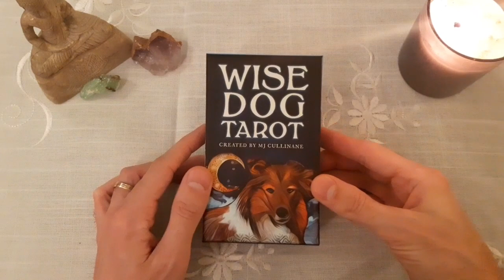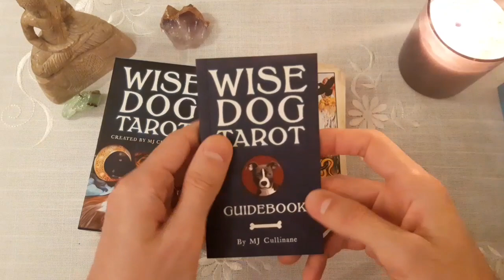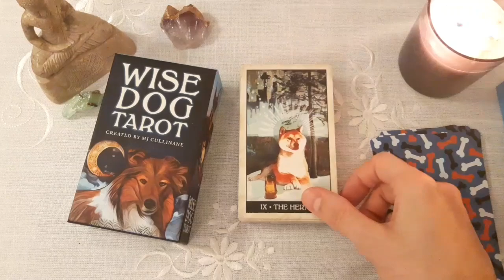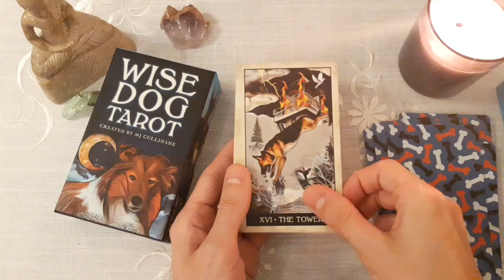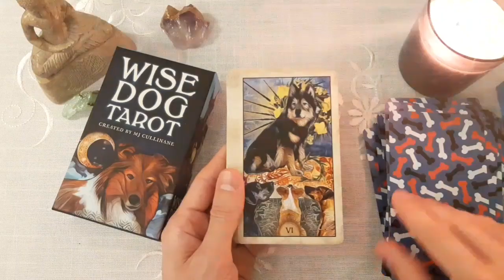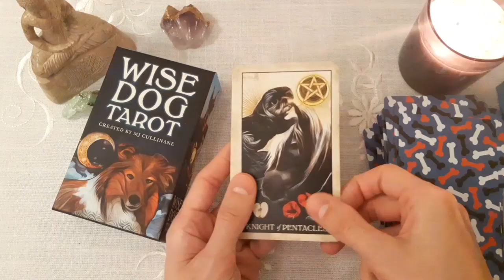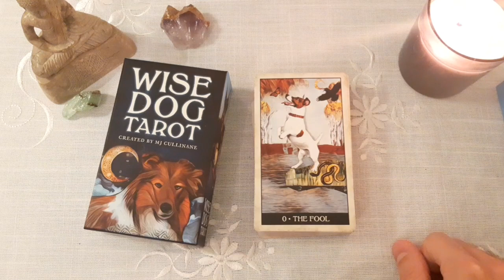REVIEW - Wise Dog Tarot - MJ Cullinane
Bonjour

Soyez bénis !